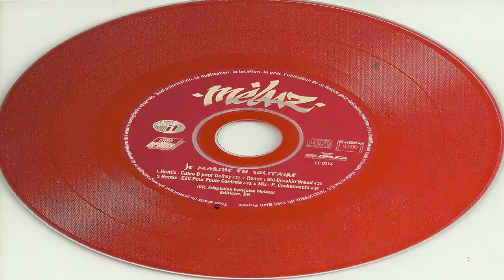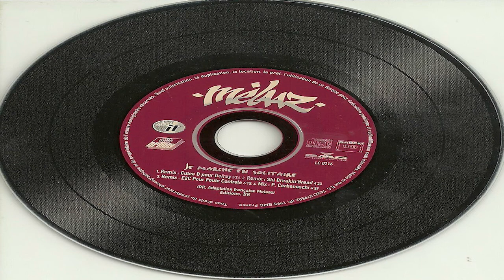Melaaz - Je marche en solitaire (1995)